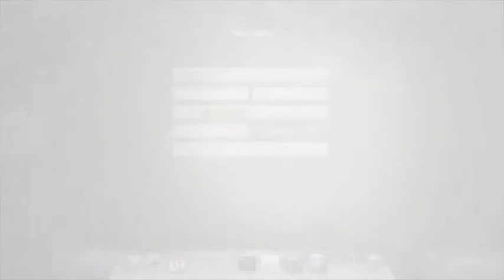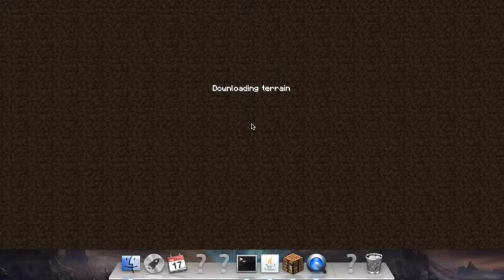Faction Part 1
Minecraft Factions!